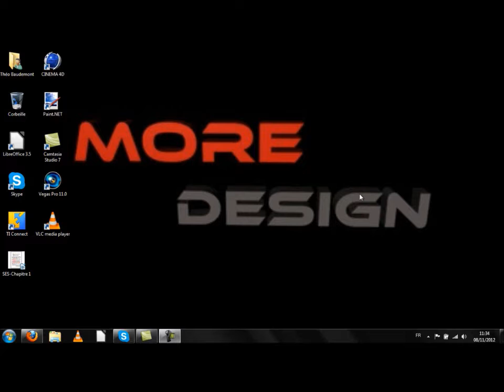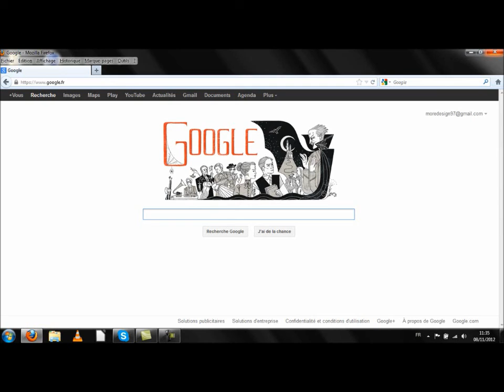|Présentation de la chaîne principale|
/!\IMPORTANT lisez la description /!\